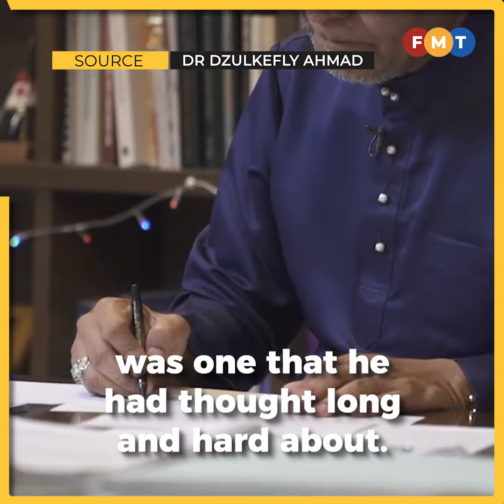Dzulkefly ready to change mind if Umno fields ‘heavyweight’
Kuala Selangor MP Dzulkefly Ahmad says he has no intention of contesting the next general election (GE15) as he wants to give younger Amanah leaders a chance.